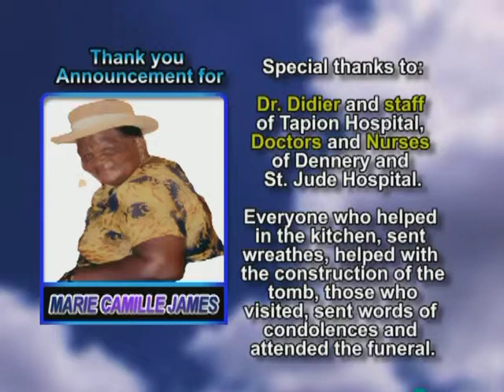Marie Camille James thank you